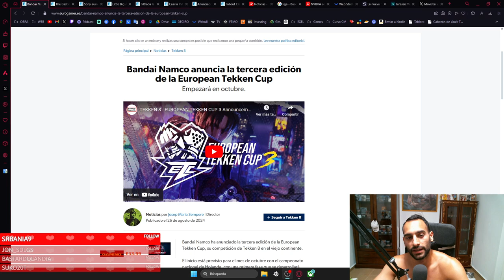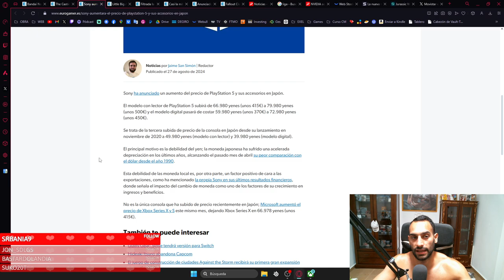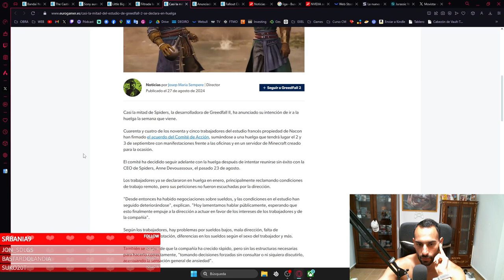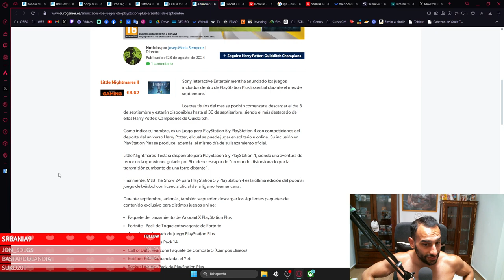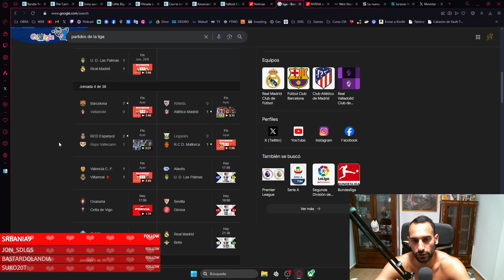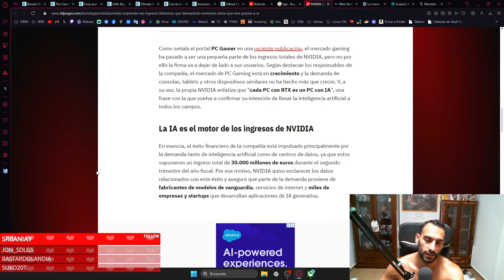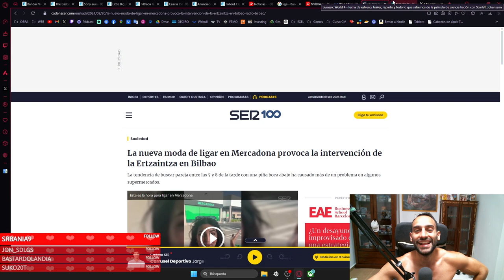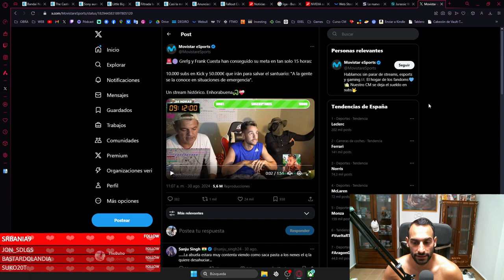BIENVENIDO SEPTIEMBRE, BETA BLACK OPS 6, EARNING NVIDIA - CUEVA DEL PREHISTÓRICO - 16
🎮¡ COMPRAR JUEGOS MUY BARATOS AQUÍ ! 🎮